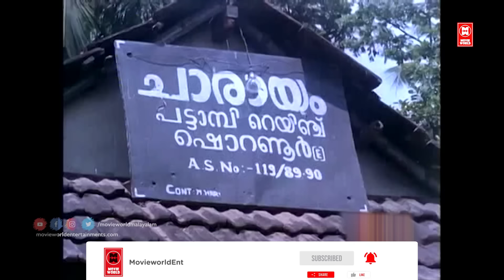ചിരിക്കണമെങ്കിൽ ഇവരുടെ പഴയകാല കോമഡി കണ്ടുനോക്ക് | Mamukkoya | Innocent | Jagadish | Malayalam Comedy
MOVIE : gajakeshari yogam

CAST : INNOCNET , MAMUKOOYA , JAGADISH

DIRECTOR :  P. G. Viswambharan

|| ANTI-PIRACY WARNING ||
*COPYRIGHT PROTECTED*